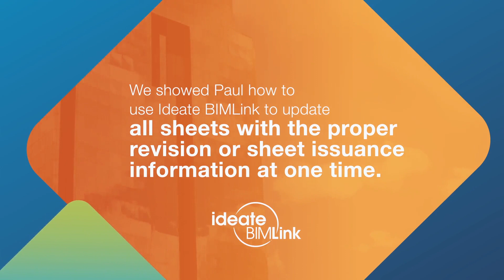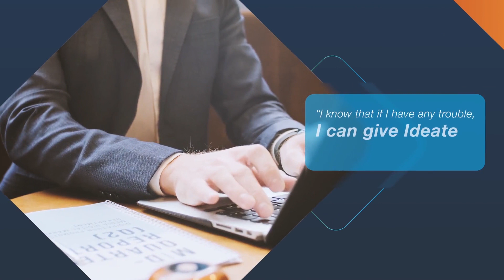Jacobs Turns to Ideate Software for a Solution to a Revit Challenge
Jacobs is one of the world’s largest and most diverse providers of highly technical professional services. When looking into establishing a method of revision management for Revitmodels, they learned about a limitation within Revit: you can’t view the revision history of each sheet in schedule form.

Ideate BIMLink was exactly what they were looking for as it allowed them to update all sheets with the proper revision or sheet issuance information at one time.
Revit users who design, build, operate and maintain built environments can streamline workflows with Ideate Software applications for Autodesk Revit:

• Reduce errors by moving data from Revit to Excel for easy editing with Ideate BIMLink

• Increase data accuracy with enhanced search, filter and select capabilities with Ideate Explorer

• Improve communications by placing Excel, Word and PDF files into Revit with Ideate Sticky

• Comply with standards by deleting or merging non-standard styles with Ideate StyleManager